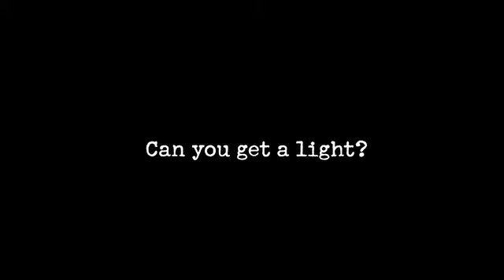Belles of Evil- Trailer